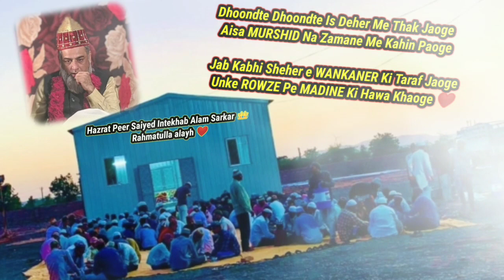TU ZINDA HAI WALLAH | EID AL FITR | HAZRAT PEER SAIYED INTEKHAB ALAM SARKAR RAHAMATULLAH ALAYH 👑❤️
Dhoondte Dhoondte Is Deher Me Thak Jaoge
Aisa Murshid Na Zamane Me Kahin Paoge

Jab Kabhi Sheher e Wankaner Ki Taraf Jaoge
Unke Rowze Pe Madine Ki Hawa Khaoge ❤️